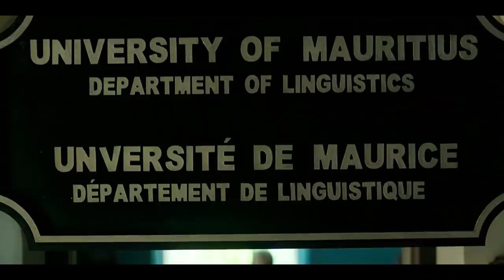Dybbuk: The Curse Is Real (2021) Movie Explained in Hindi | Horror Movie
StoryLine
Mahi, a newly married woman, brings an antique Jewish box into her home. When Mahi and her husband Sam begin to have paranormal experiences, they soon learn that the box is a dybbuk containing an evil spirit. The couple then seeks the help of a rabbi to unravel its mystery. Will they survive this ordeal before their child is born?